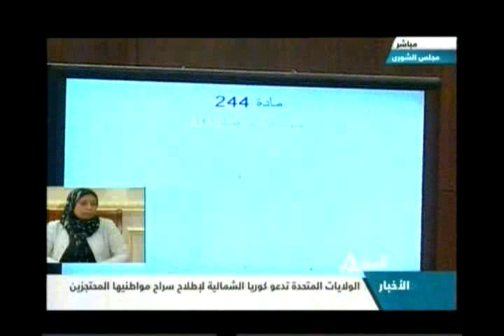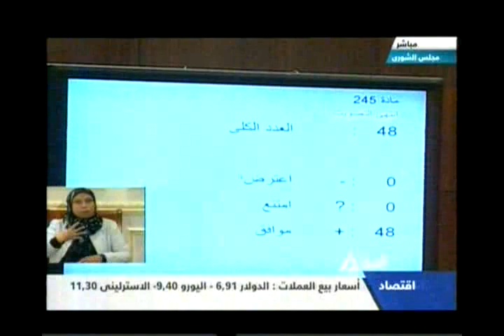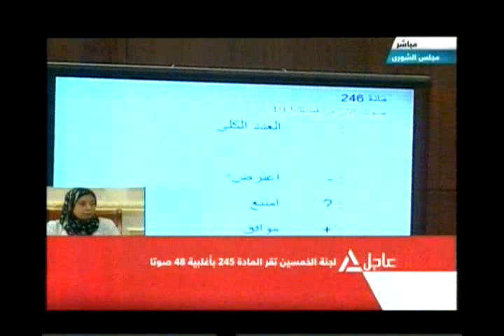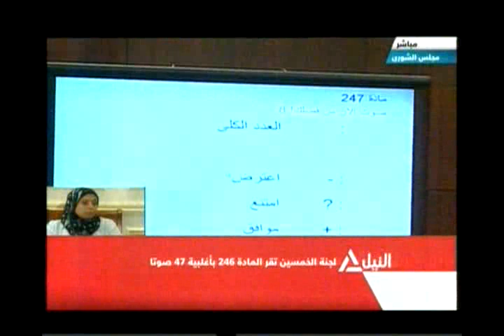التصويت على المسودة النهائية للدستور الجديد 1-12-2013 (6)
لجنة الخمسين تواصل التصويت على المسودة النهائية للدستور الجديد